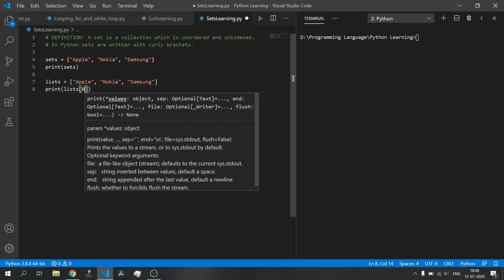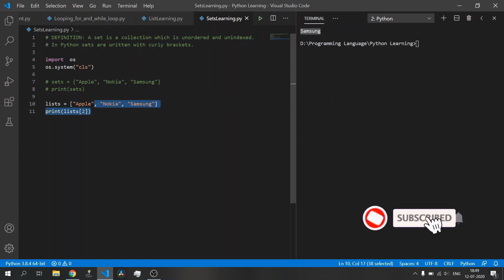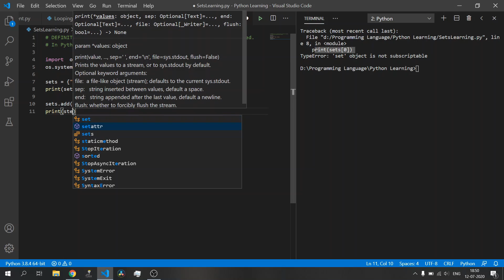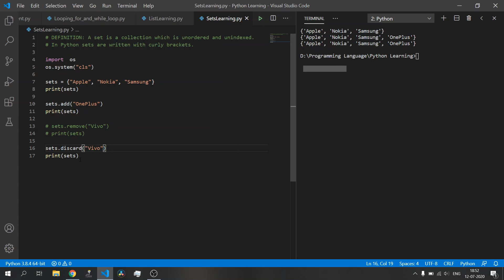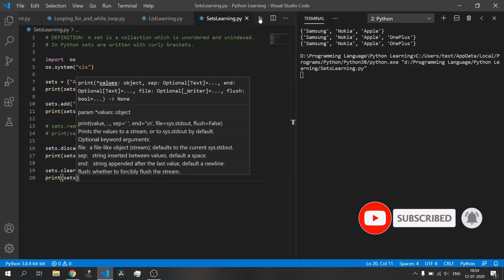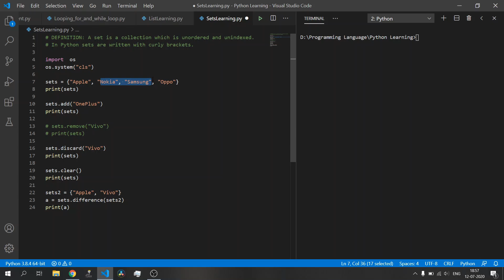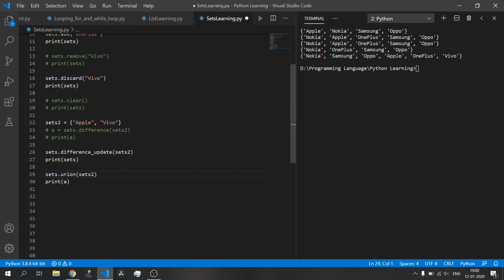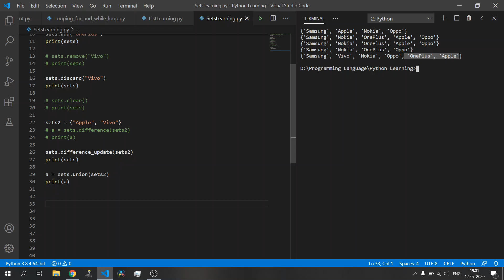Python Programming in தமிழ் | #6 Sets in Python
Hi Guys, Intha video la sets and athula iruka functions pathi pakkalam
Link For the Telegram Channel:
For More related videos please check the following links which guide you through various topics: